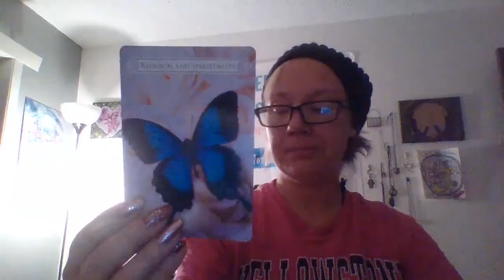Who isnt a real High Priestess well click on youtube and search those fake tarot card readers again🚩